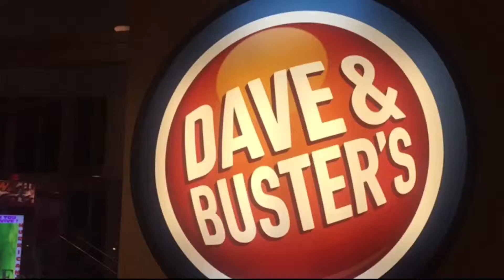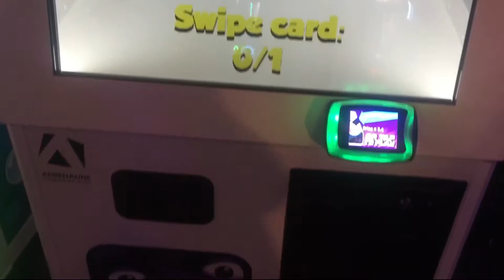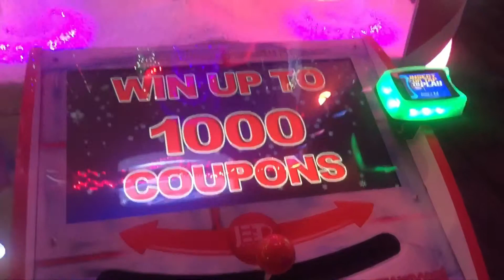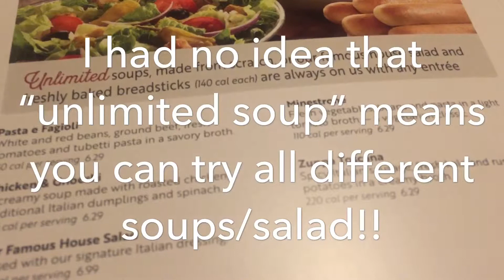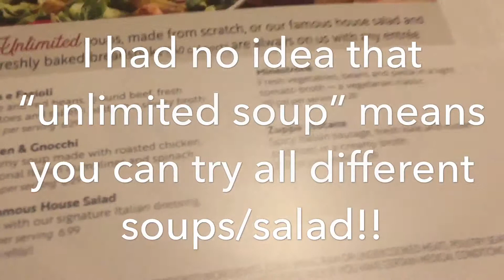2019/05 Orlando International Drive, Dave & Buster’s , Oliver Garden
Orlando International Drive:
- tons of restaurants, bars and hotels
- tourists go to place

 Oliver Garden:
- Average dinner bill for 2 is $30 excludes drinks
- Unlimited soups, salads and bread sticks
- Mixed different sauces

 Dave & Buster’s
- the inside restaurant and bar were super busy
- the whole place was super loud, crowded
- most machines are outdated similar to the ones I played 10 years ago
- 1 interesting pod machine looks like the simulated Epcot Soaring experience